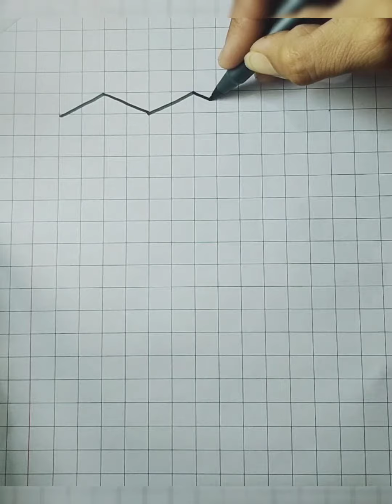How to draw a 3D drawing tutorial video Art SM 26